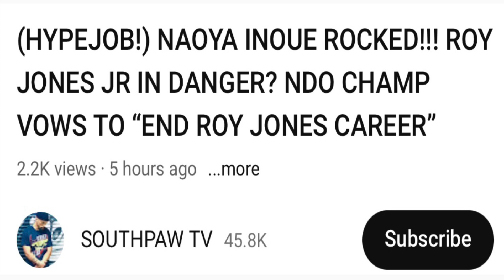SOUTHPAW EXPOSED: Tank Davis, David Benavidez & Demetrius Andrade